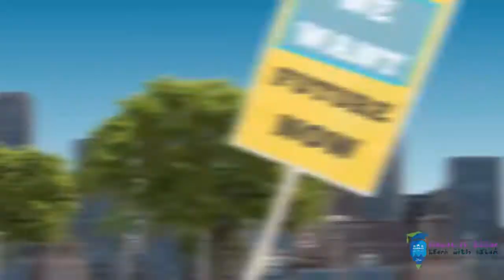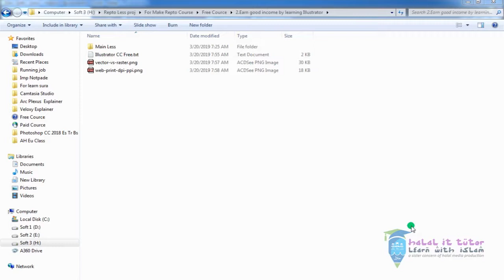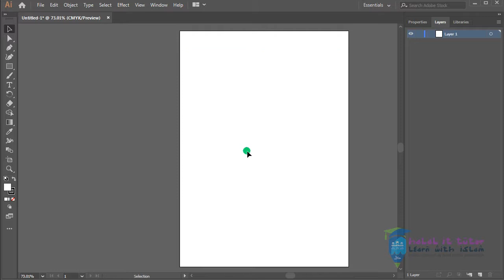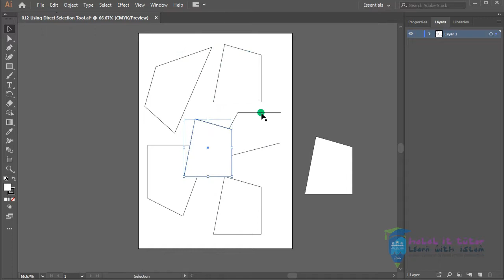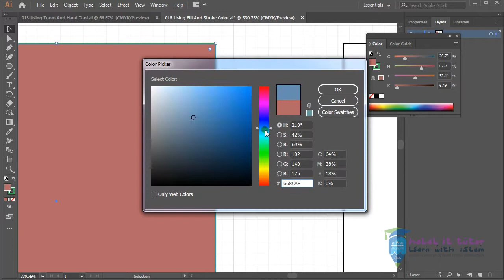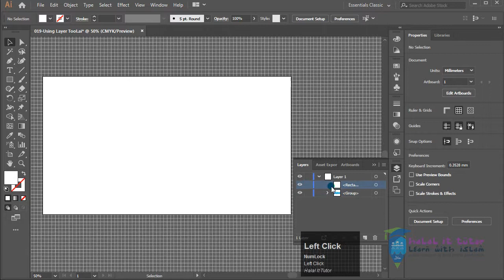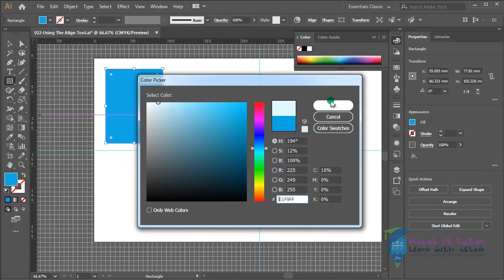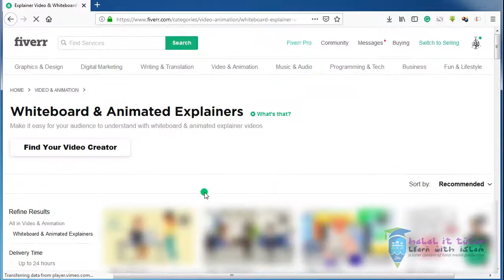Adobe Illustrator CC 2020 Free Master Class | Halal It Tutor | Illustrator bangla tutorial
পেইড কোর্সসমুহ:
Adobe Illustrator CC 2020 Free Master Class, Basics এই কোর্সে সবাইকে স্বাগতম।
ইনশাআল্লাহ এই কোর্সে শেখানো হবে ইলাস্ট্রেটরের বেসিক গাইডলাইন, কোর্সটিকে সাজানো হয়েছে বেশ কিছু প্রজেক্টের সমন্বয়ে।
আমরা এই কোর্সে কি শিখবো এবং কি পাবো তার ফাইনাল আওউটপুট ইন্ট্রুতে দেখতে পাবেন। দক্ষতা এমন একটি নাম যেটা ছাড়া কেউ ভাল আরটিস্ট কখনই হতে পারে না। অসংখ্য প্রজেক্টের অনুশীন এবং আল্লাহর ইচ্ছার মাধ্যমেই তৈরি হয় ভাল দক্ষতা।
এই কোর্সটি সম্পন্ন করার মাধ্যমে একজন শিক্ষার্থী ইলাস্ট্রেটরের বেসিক সেক্টরের ধারনা পাবার পাশাপাশি এডভান্স লেভেলের কাজ করতে উৎসাহ পাবে ইনশাআল্লাহ। টুলের বেসিক পর্যায়ের অনেক বিষয় রয়েছে যেসব বিষয়গুলো কেউ শিখতে চিন্তা করলেই অনেক কঠিন মনে করে। এই কোর্সের লেসনগুলো দেখার পর এই ধারনা ঠিক হবে ইনশাআল্লাহ।
এই কোর্সটি নিউ কামার লেভেলের যে কেউ করতে পারেন ।
তাহলে কোর্সটি এখনি শুরু করুন এবং ইলাস্ট্রেটর দিয়ে আপনার স্বপ্নের কেরিয়ার গড়ে তুলুন।
Download Project Here

lecture Total 26
Section total 05

01-Course Preface

 000-Before Start Please Follow This
 002-My Earning Proof And Details
 003-How You send Me feedback
 004-what’s possible with Illustrator
 005-Ai System Requirements
 006-How To Get Free Trail Of Ai Or Ph
 007-Compare Of Illustrator And Photoshop
 008-How To Use The Exercise Files

02-Working In Basic Tool

 009-Introducing Start Screen
 010-Introducing Menu And Tools
 011-Using Selection Tool
 012-Using Direct Selection Tool
 013-Using Zoom And Hand Tool
 014-How To Copy And Duplicate Object
 015-How To Make Propotion Shape
 016-Using Fill And Stroke Color
 017-Using Text Tool
 018-Using Artboard Tool

03-Creating Dot Line Text Projects

 019-Create And Lock New Layer
 020-Adjust Text In Middle Position
 021-Adding Dot Line In Text
 022-Using The Align And Group Tool

04-Career Guideline

 023-How To Build Your Dream Career
 024-Working In Freelancing
 025-Few Good Jobs In Upworks
 026-Few Good Jobs In Fiverr

05-Final Message

027-Success Tips(Animated)
Vector Credits "Designed by Freepik"
bangla tutorial,halal it tutor,graphics design bangla tutorial for beginners,graphic design bangla tutorial full course,adobe illustrator tutorials for beginners bangla,learn adobe illustrator for beginners,adobe illustrator tips and tricks 2019,how to make design illustrator bangla tutorial,adobe illustrator bangla tutorials,adobe illustrator cc tutorials bangla,make money online help bd,Adobe Illustrator CC 2020 Free Master Class